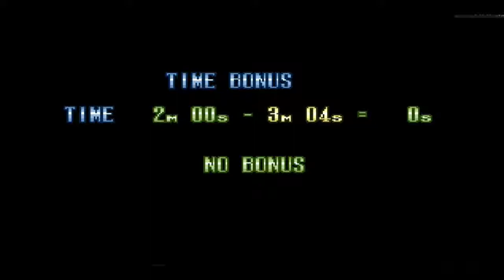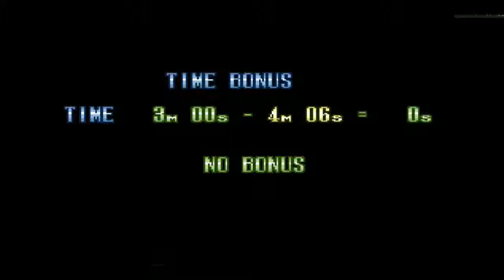Retro Mega Drive Game I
Boas hoje relembramos a velhota Mega Drive e os seus belos títulos aqui vemos um belo gameplay de um desses títulos

Espero que gostem e deixem aquele apreciado Like